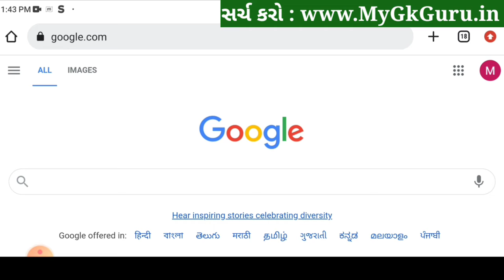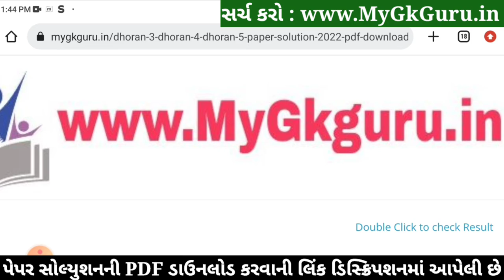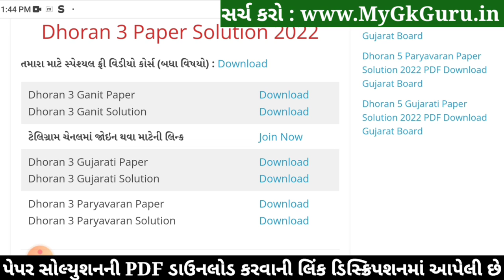Dhoran 3 Paryavaran Paper Solution 2022 STD 3, STD 3 Paryavaran Paper Solution 2022 40 Marks October